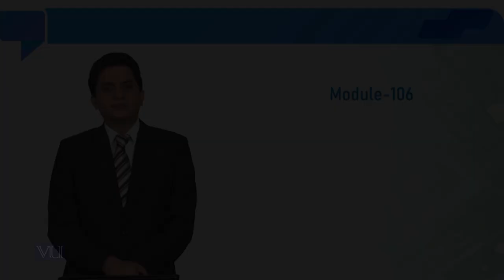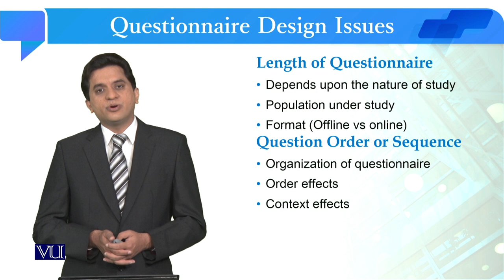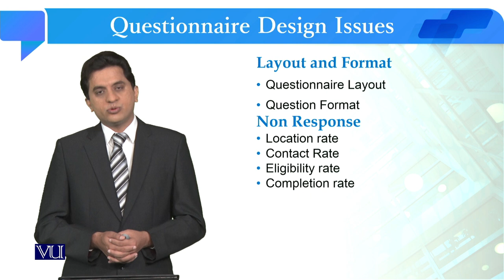Questionnaires Design Issues | Quantitative Research Methodology | SOC509_Topic106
Topic106: Questionnaires Design Issues
By Dr. Qaisar Khalid Mahmood